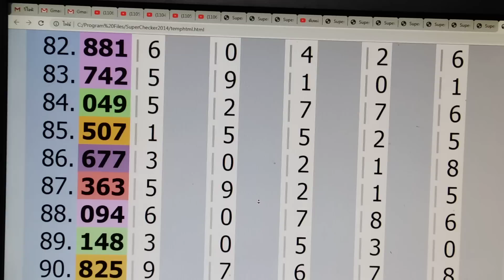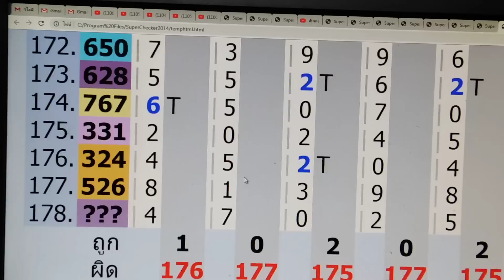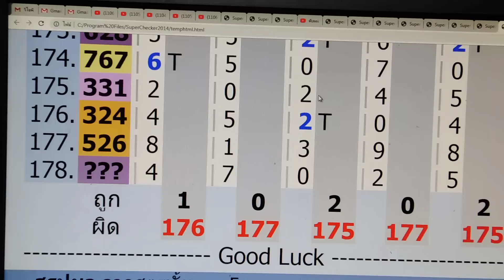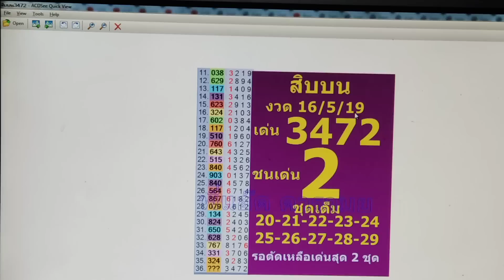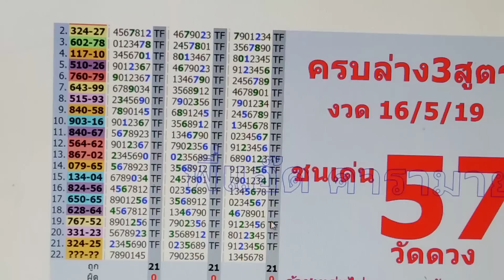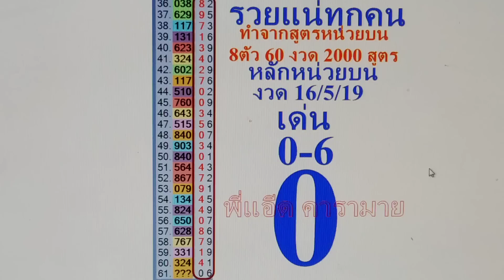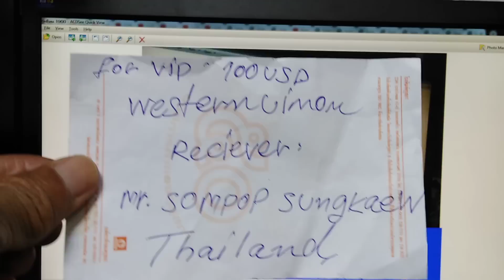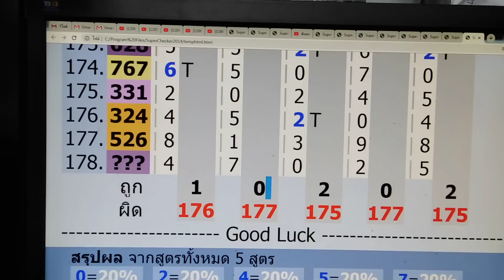ดับสิบบนซื้อหวยให้รวย แม่นที่สุดในโลก งวด 1/6/19 cut t.up thai lottery.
1.วิชาชีพที่ใช้หากินได้ตลอดชีวิต หรือทำเป็น
2.สามารถสร้างรายได้อย่างไม่จำกัด
3.เปิดร้าน มีรายได้เป็นมรดกตกทอดได้
4.สอนการตัดผมด้วยเทคนิคขั้นสูง เป็นเร็ว
5.สอนการดูแลลูกค้า การพัฒนาฝีมือให้เก่งยิ่งชึ้น
6.ทำการสอนให้เป็นเวลา 3 เดือน พร้อมทุ่มเทให้
7.เครื่องมือให้ท่านหามาเอง
8.รับประกันได้ว่า ไม่มีคำว่าขาดทุน และได้กำไรคืน

ถ้ามีพื้นฐานมาบ้าง เรียน 30 วัน 15,000 บาทครับ ทำงานได้แน่